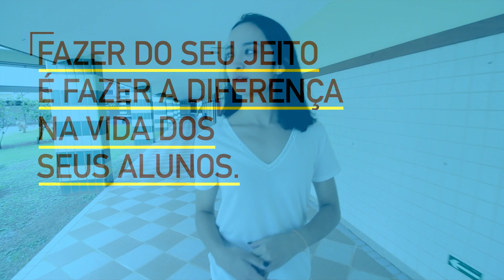Homenagem para a Acolhida aos Docentes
Professores, vocês fazem a diferença na vida dos seus alunos. E foi pensando nisso que preparamos um vídeo mais que especial, com as presença de alguns dos nossos estudantes, para a Acolhida aos Docentes.